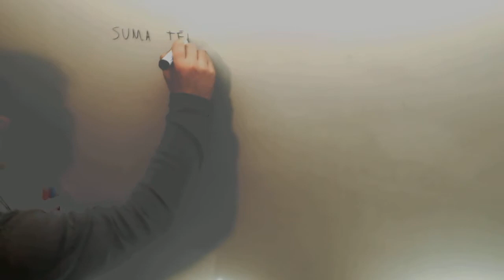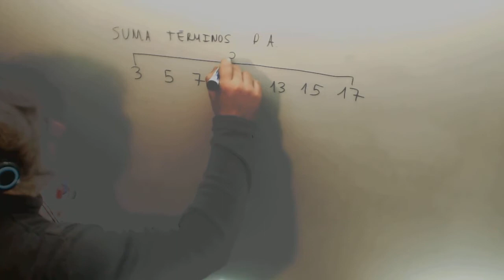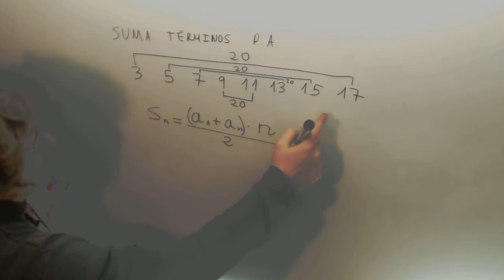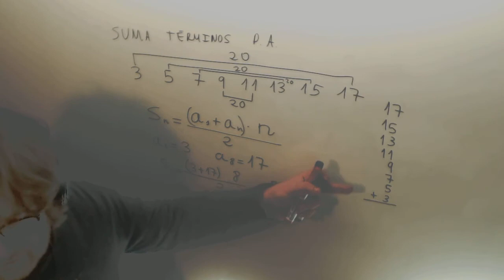Suma de los términos de una progresión aritmética Matematicas 3º ESO Academia Usero Estepona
Suma de los términos de una progresión aritmética Matematicas 3º ESO